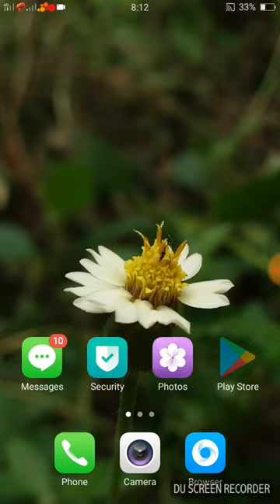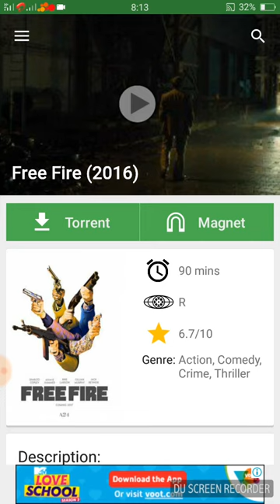How to download movies using yify app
Film downloading